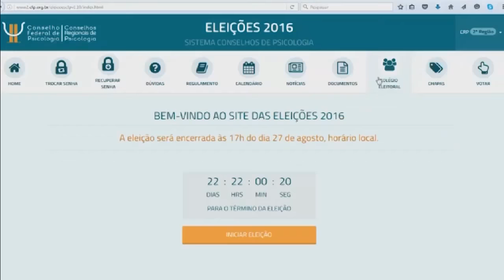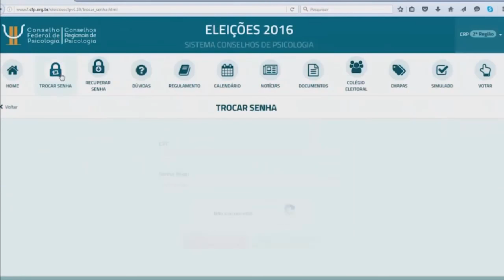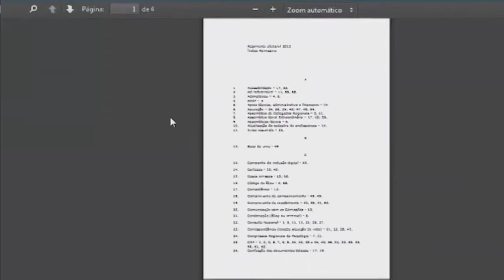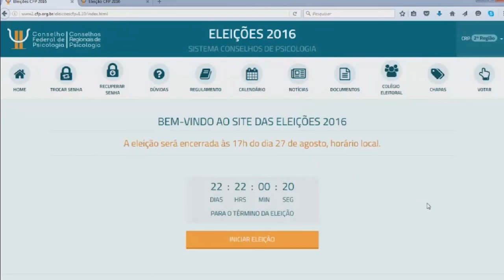Debate entre as chapas da Consulta Nacional - Eleições 2016 Sistema Conselhos de Psicologia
Com transmissão em tempo real no canal do CFP no YouTube, o debate online é o primeiro da história da Consulta Nacional. A atividade começa às 19 horas e se compõe de quatro blocos.

No primeiro, cada representante se apresentará e à sua chapa; no segundo, os debatedores (as) farão perguntas entre si, com réplica e tréplica; no terceiro, serão sorteadas questões a serem respondidas pelas (os) quatro, dentre aquelas previamente enviadas pelas psicólogas e psicólogos e validadas pela Comissão Eleitoral Especial. O quarto momento consistirá nas considerações finais.

Estão inscritas na Consulta Nacional: Chapa 21 – “Renovação da Psicologia”; Chapa 22 – “Fortalecer a Profissão”; Chapa 23 – “Cuidar da Profissão: avançar a Psicologia com ética e cidadania”; e Chapa 24 – “Psicólogos em Ação”. Conheça as (os) integrantes e propostas, acesse as orientações e acompanhe as notícias sobre a eleição para o CFP nesta página.

Participam do debate as (os) seguintes representantes: Luis Flavio Chaves Anunciação (Chapa 21), Rogério Oliveira (Chapa 22), Rogério Giannini (Chapa 23) e Letícia Colombo Medeiros Ferraz (Chapa 24).